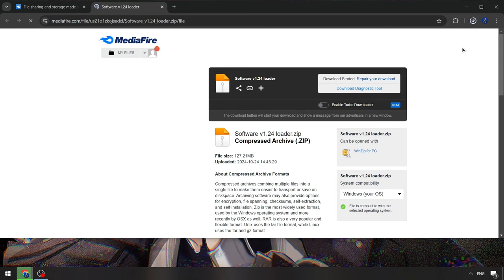Fluxus Executor [Download Free] | Roblox Fluxus Cheats Menu [Updated] | Fluxus Keyless Scripts FREE